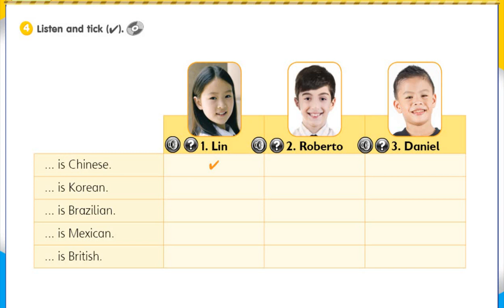Get Smart 4 Unit 1 Smart Kids Listen and Tick Page 7